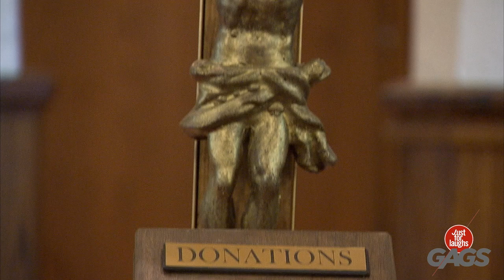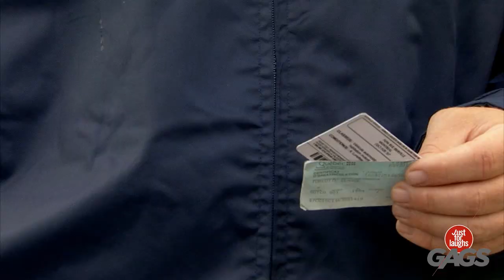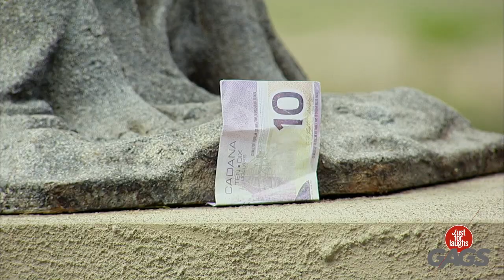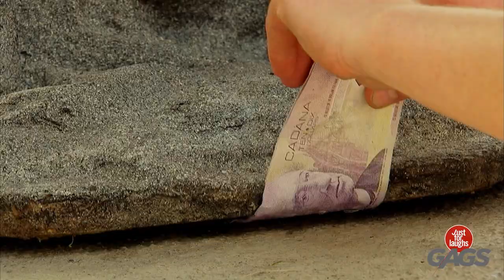Statue Falls In Lake! | Just For Laughs Gags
I would be so worried!